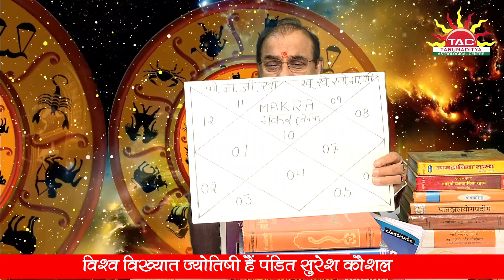Makar (Capricorn) Lagna | 29 April 2022 to 30 March 2025 | Shani Transit | शनि राशि परिवर्तन